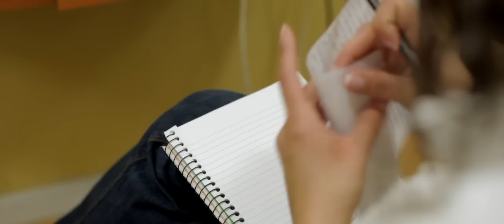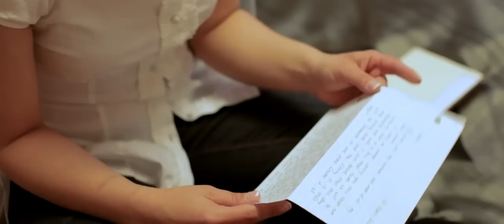Brickworks Wedding Toronto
Ahhh, Debbie and Cormac! Just saying their names puts a huge grin on my face. We first met via telephone late last summer. Debbie had found us online and called me from Ireland to tell us all about the destination wedding she was planning for April 21st. She had met and fell in love with Cormac in Toronto when he was here working for a short time and they were now planning to return to her hometown to be married. I remember how excited Debbie sounded when she called, okay most brides are excited when they are planning their wedding, but she was exceptionally so. When we met with them just a couple of months ago in person we could see the fireworks between them firsthand. Their connection was definitely something special. Their love was evident. It made us feel good when Cormac left the table for a minute and Debbie leaned over to us and said "you're seeing the real Cormac, he's usually pretty reserved when he meets people for the first time, but he must really be comfortable with you guys." We talked for a couple of hours and left feeling like good friends. When Saturday arrived Brian was up at 4 am to capture the sunrise as it lit up the Toronto Skyline. We knew that incorporating elements of the city into their wedding film would be especially important to Debbie as Ireland would now be her new home and she would no doubt miss this 'home' and her family and friends who live here. Their entire day was ahhh-mazing. All of the hours of hard work that Debbie spent on the planning and the numerous long distance calls, skype chats and emails were certainly worth it! We know these two are in NYC right now waiting to board the cruise liner and begin their honeymoon -- we hope they can find some high speed internet and enjoy their highlights before they leave. Bon voyage friends. hope to see you again soon!

Music: New Earth by Canadian musical collective Zerbin  licensed through The Music Bed